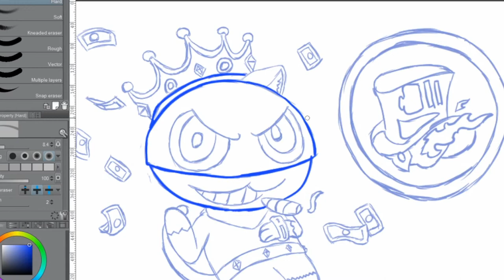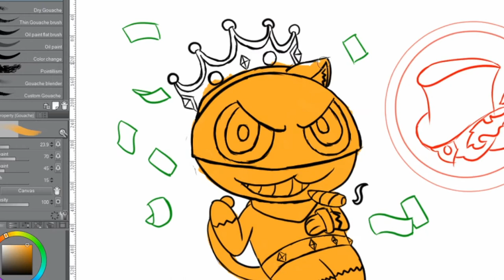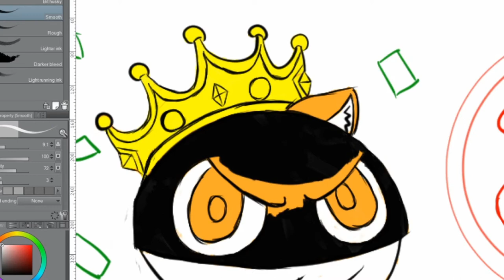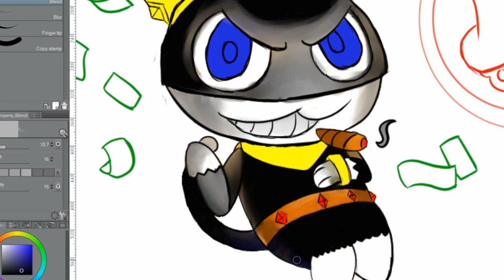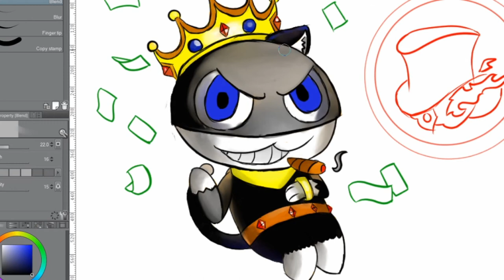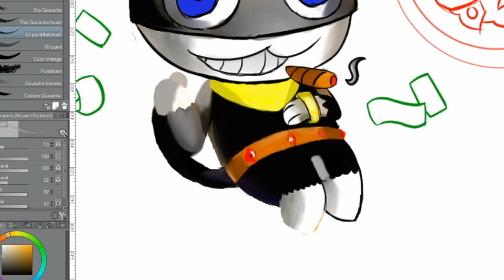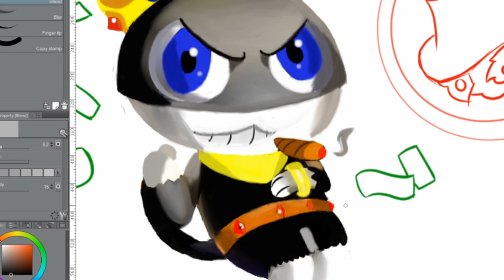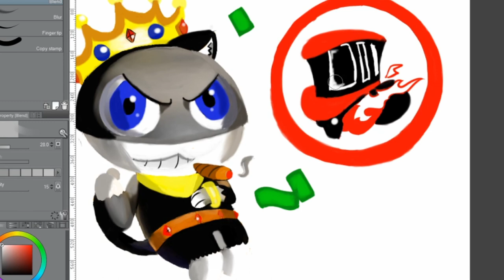King Morgana-Persona 5 Royal(SpeedPaint)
I wanted to make a piece dedictated to the new Persona 5 Royal game.

Music

persona ⁵ ~ lofi hip hop mix

Programs

Drawing Program: Clip Studio Paint Software
Video Editing: Wondershare Filmora